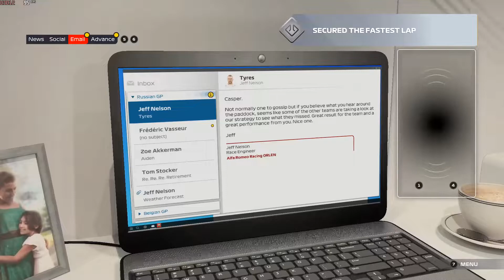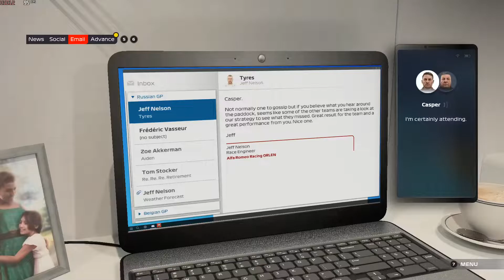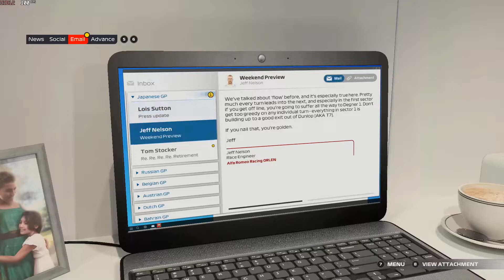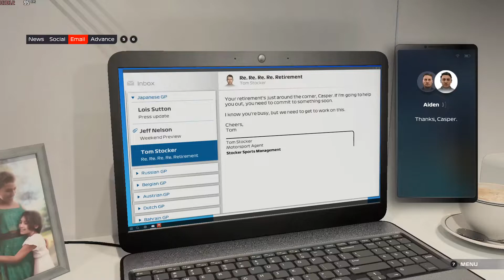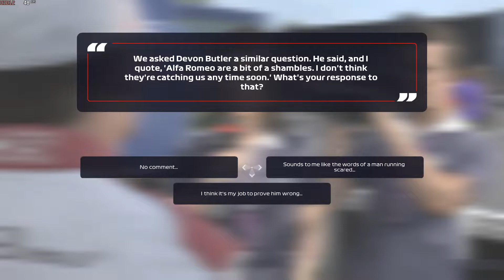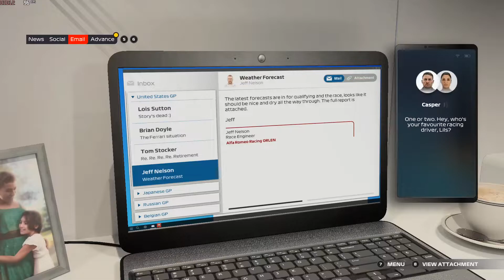F1 2021 BREAKING POINT EP 4: THINGS ARE LOOKING GOOD AT ALFA ROMEO | CHAPTER 12 & 13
F1 2021 BREAKING POINT CHAPTER 10 & 11.
Aiden Jackson and Casper Ackerman Sort their differences out and now they have only one goal .Watch the video to find out what their goal is .
Time Stamps :
0:00 - Intro
0:25 - Chapter 10
9:27 - Cinematic / Aiden & Jackson Sort their differences .
18:23- Chapter 11 .
Links to Socials:
PC Peripherals :
CPU : AMD Ryzen 5 3500
GPU : Nvidia Geforce GTX 1660 Super
Mouse : Logitech g402
Keyboard : Zebronics Transformer
Headset : Logitech g331.
Monitor : LG Ultragear 27GL650F-B
WebCam : Logitech c270.
Racing Wheel : Thrustmaster Ferrari Racing wheel Red Legend Edition .

2490% 249/10